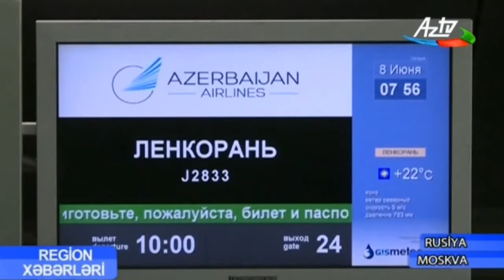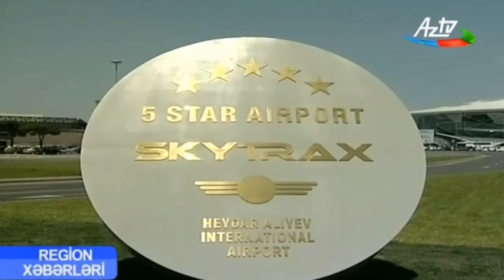АЗАЛ открыл прямой рейс из Лянкярана в Москву